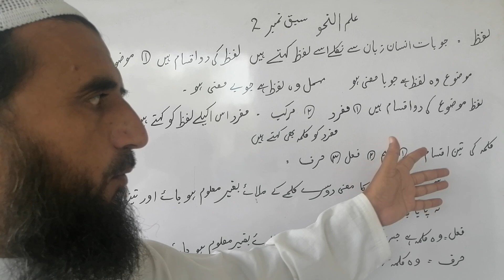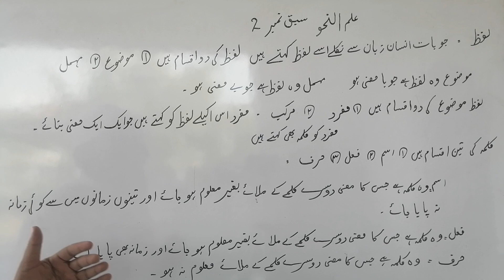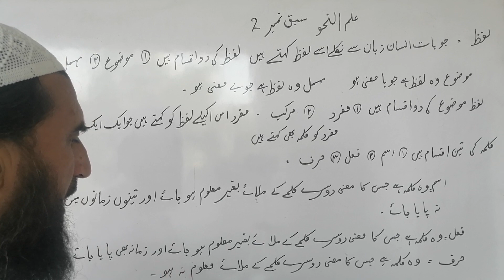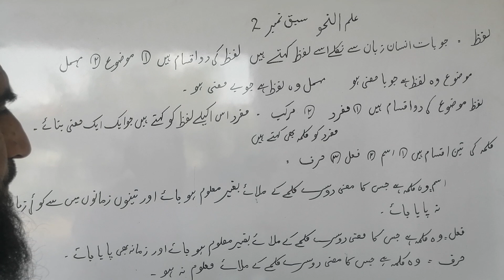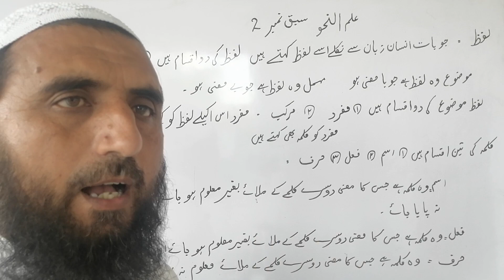Nahaw ||Sabaq :2 Lafaz Or Kalmah Taareef Aqsam